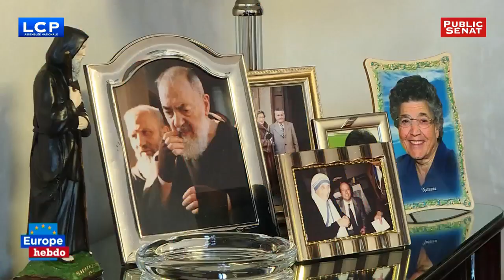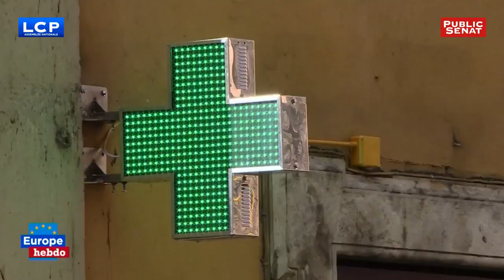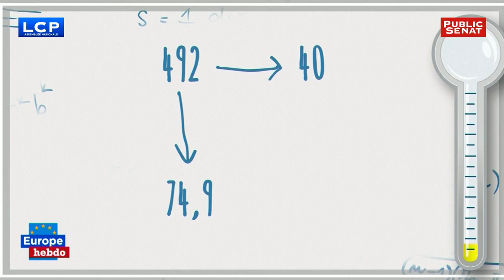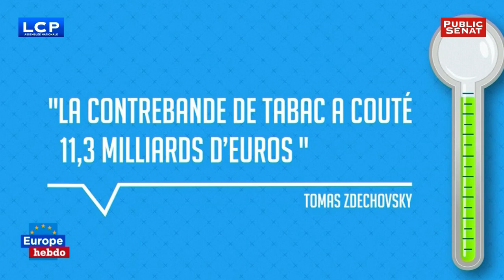Roumanie // Droit à l'IVG // Marché noir des cigarettes - Europe hebdo (09/02/2017)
En Roumanie, 500 000 personnes sont descendues dans la rue pour réclamer la démission du gouvernement. L'opinion publique se révolte contre une classe politique corrompue.
Le droit à l'IVG reste un droit fragile en Europe. Reportage en Italie.
En Europe, le trafic croissant de cigarettes représenterait un important manque à gagner pour les 28 États membres selon le député européen tchèque, Tomáš Zdechovský. Mais qu'en est-il réellement de ce marché noir ? Décryptage du Check Point d'Europe Hebdo.
Avec :
Cristian DAN PREDA : Eurodéputé du Groupe du Parti populaire européen (Roumanie),
Maria ARENA : Eurodéputée du Groupe des Socialistes et Démocrates (Belgique) ,
Marie-Christine VERGIAT : Eurodéputée du Groupe de la Gauche unitaire européenne (France) .